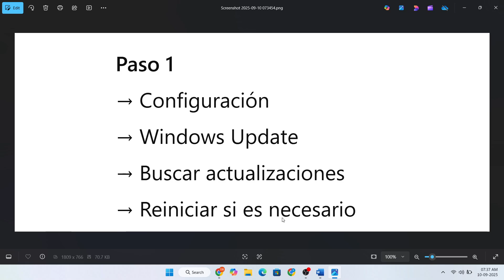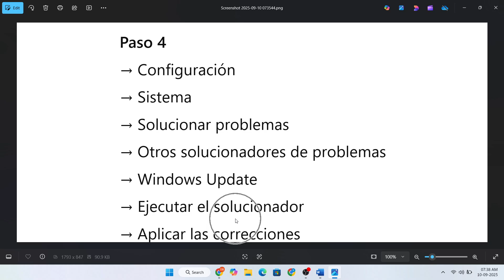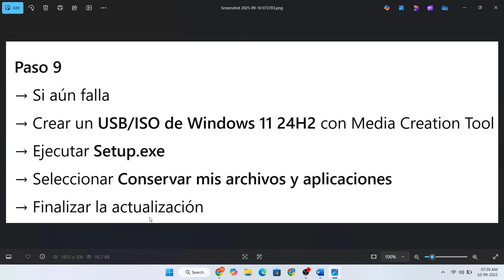Solución al problema de la actualización KB5065426 que no se instala en Windows 11 (versión 24H2)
¿Tienes problemas para instalar la **actualización KB5065426 en Windows 11 (versión 24H2)**? ❌💻
Muchos usuarios reportan que la actualización falla, se queda atascada o se revierte después de reiniciar.

En este video te muestro paso a paso cómo **solucionar el error de instalación de KB5065426 en Windows 11 24H2**.

🛠️ Métodos para solucionar el fallo:
1️⃣ Reinicia el PC e intenta actualizar de nuevo
2️⃣ Ejecuta el solucionador de problemas de Windows Update
3️⃣ Restablece los componentes de Windows Update con CMD
4️⃣ Borra las carpetas SoftwareDistribution y Catroot2
5️⃣ Descarga e instala KB5065426 manualmente desde el Catálogo de Microsoft Update
6️⃣ Ejecuta los comandos SFC (sfc /scannow) y DISM para reparar archivos
7️⃣ Revisa el espacio en disco y desactiva temporalmente antivirus/firewall
8️⃣ Usa la herramienta de instalación de Windows 11 (in-place upgrade) si nada funciona

⚠️ Este tutorial soluciona problemas como:
- KB5065426 no se instala
- La actualización se queda en 0% o 100%
- Errores de Windows Update (0x800f081f, 0x80073712, 0x800f0922)
- La actualización acumulativa no se instala en Windows 11 24H2

✅ Compatible con:
- Windows 11 versión 24H2 (2025 update)
- Ediciones Home y Pro
- Portátiles y PCs de escritorio